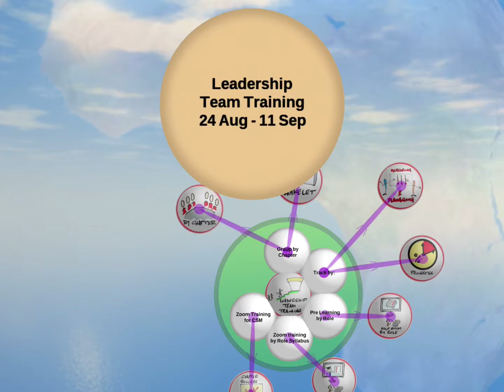BNI Mpumalanga & East Rand Leadership Team Training Program 2020 | Colin Horner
DigitalDoodler Colin Horner Director Consultant in BNI Mpumalanga & East Rand South Africa Thinking out loud in Second Brain @Thortspace on the BNI Leadership Team Train the Trainer program September 2020
BNI Changing the way the world does business The world's largest word of mouth referral organisation
Lifelong Learning